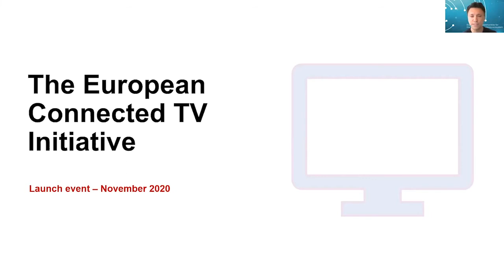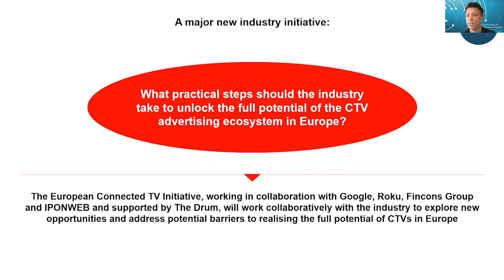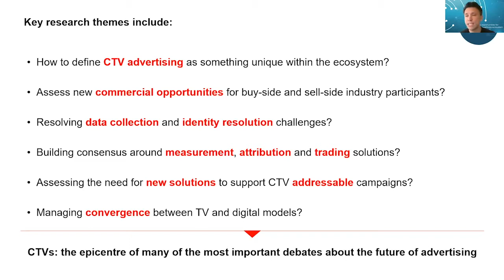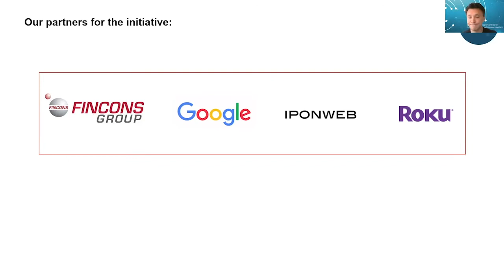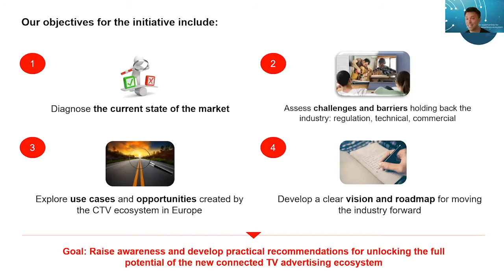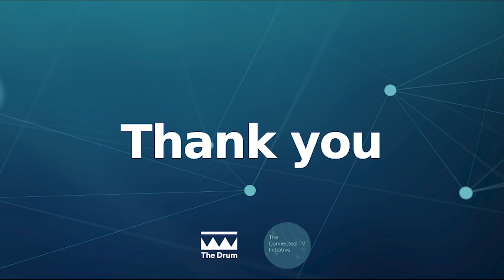The European Connected TV Initiative: Official Launch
The European Connected TV Initiative (ECTVI) has been established to assess and evaluate what needs to be done to fully unlock CTV’s potential across Europe, to support the entire advertising ecosystem – buy-side and sell-side. The initiative is being directed by experienced industry advisors Jon Watts and Mary Ann Halford, who will moderate at the event, with support from Google, Roku, Fincons Group and IPONWEB.

On Monday, 2nd November we officially launched this exciting new initiative. Hosted by The Drum, leading industry experts explored the latest developments in the US and European CTV markets, explored the opportunities and challenges ahead, and set out their plans for the initiative.